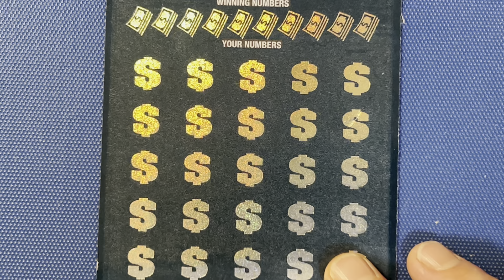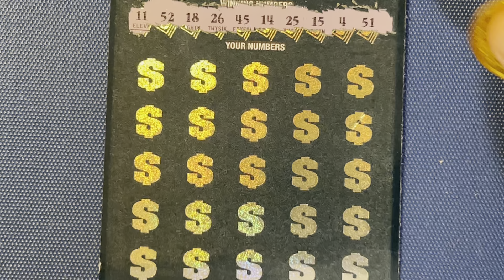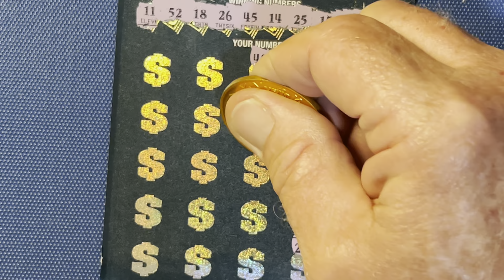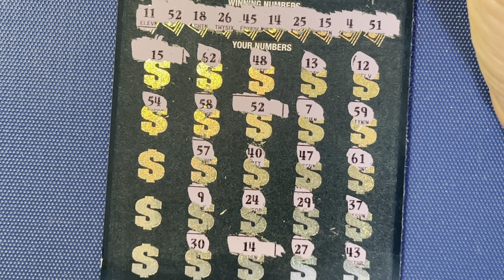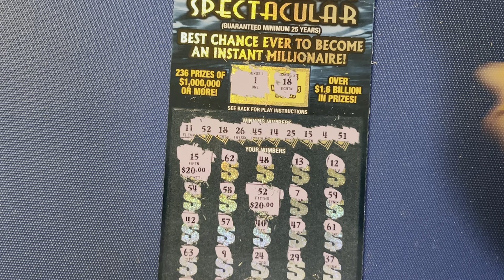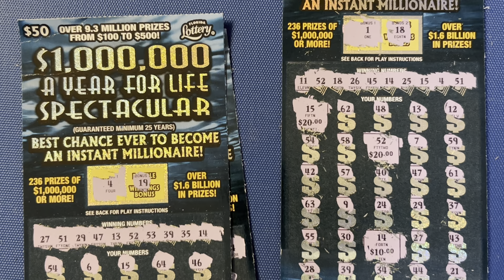$1,000,000 A YEAR FOR LIFE SPECTACULAR SCRATCH OFF FROM THE FLORIDA LOTTERY